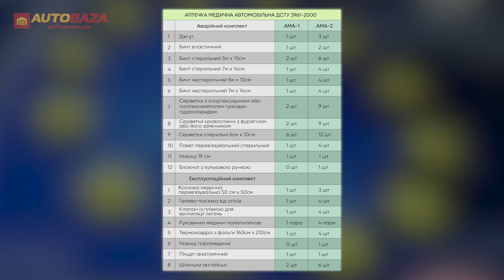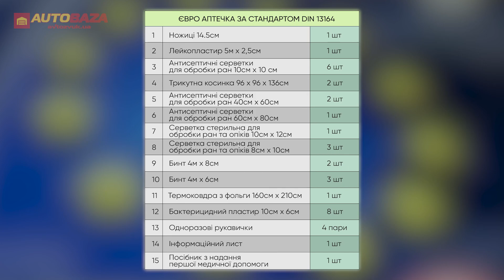Що повинно бути в автомобільній аптечці? Як вибрати аптечку для авто.